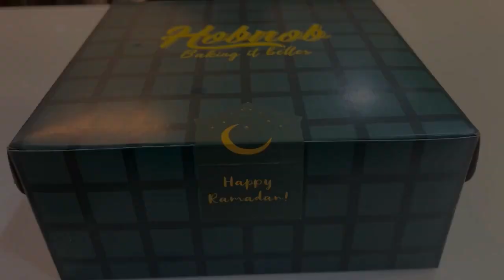chckn Karahi in Dinner 🍽🥘|breakout|All in 1 place|Gulaabo ka bday🎂 🥳 🎉